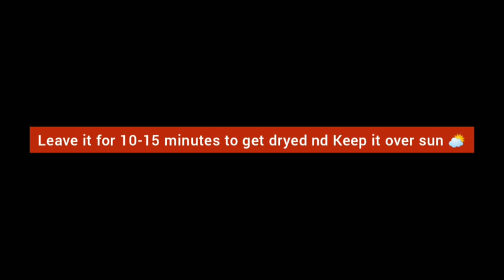Dry-cleaning costly dresses at home | How to prevent from shrinking